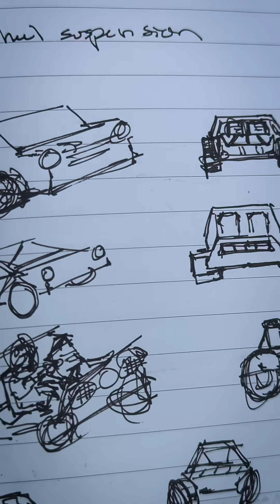out of this world LEGO build!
Part 2 of building a giant LEGO model of the Lunar Terrain Vehicle from NASA's Artemis mission. From sketches to early models

Artemis Adventure with LEGO® Bricks is a traveling exhibition produced and toured internationally by Flying Fish with support from Science World British Columbia.